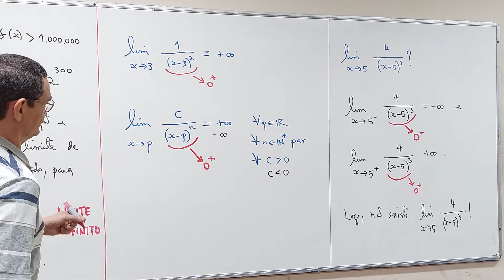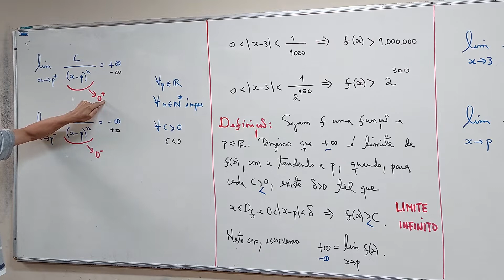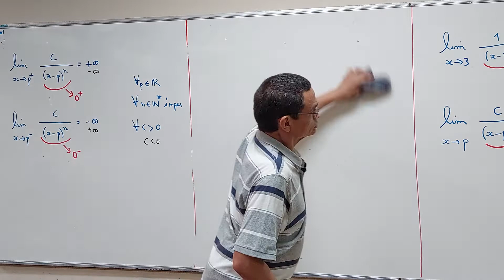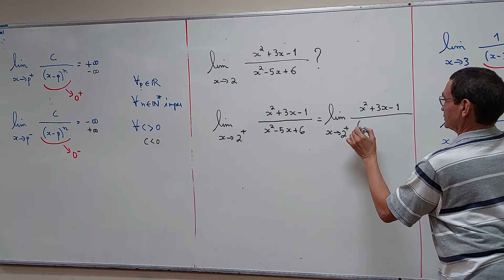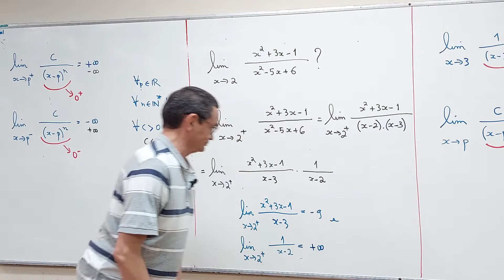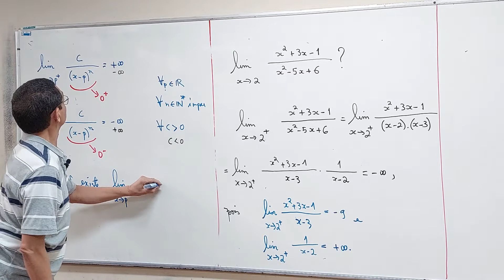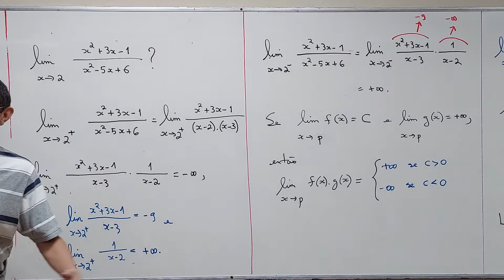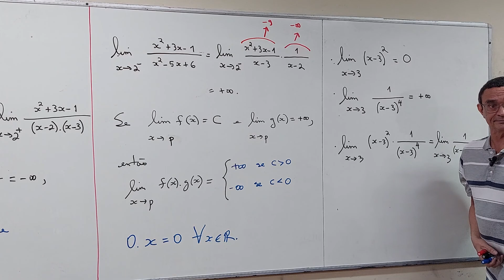Aula 17 - Parte 02/06 - Ciência da Computação